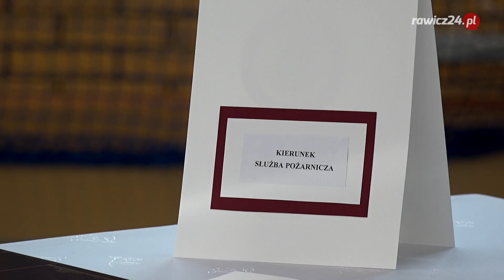Ślubowanie klas mundurowych z Miejskiej Górki